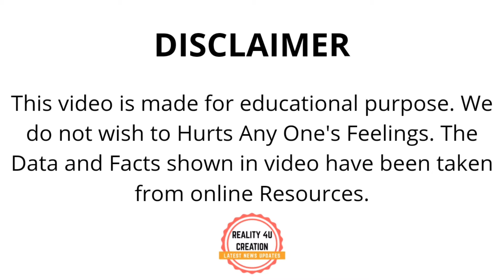Supernatural Incident In Zim Vs Ban T20I | Strange Incident Happened During Zim Vs Ban Match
Credit: zim/ban